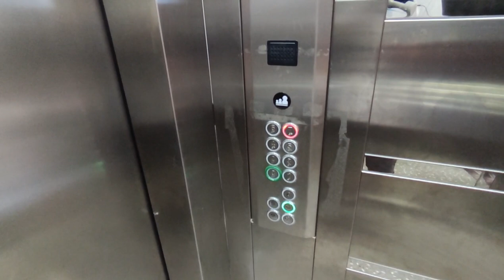Недвижимость Турции для большой семьи | Аланья | 3+1/180м²/115000€ купить квартиру в Алании